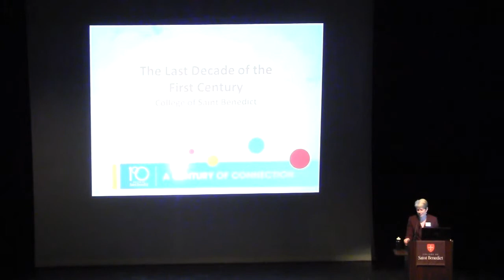State of College Address - The College of Saint Benedict - Spring 2013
MaryAnn Baenninger President of The College of Saint Benedict updates the campus community on the State of the College.